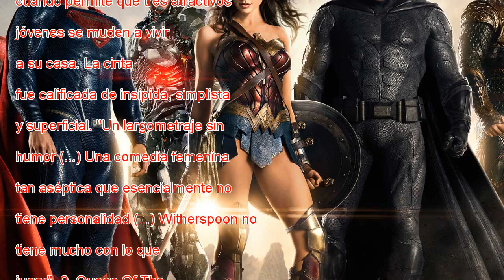Las peores 10 películas de 2017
Se va el año y llega la hora de los recuentos. Y aunque siempre tratamos de ver el lado bueno de lo que pasó, el cine nos entregó algunas piezas para el olvido este 2017. Así lo destacó The Hollywood Reporter, que le pidió a sus críticos que elaborar...